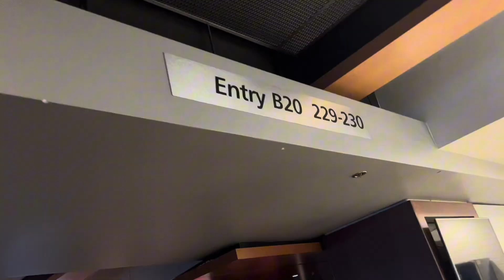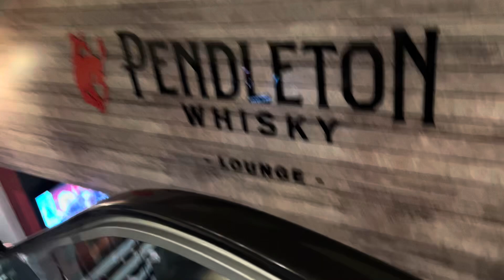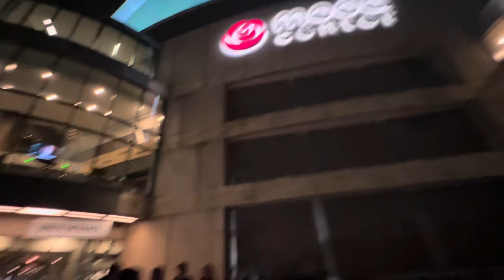MODA Center @ Portland. OREGON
My first time to go to this arena to watch the Phil Wickham and Brandon Lake’s Summer Worship concert tour on August 24, 2024. Awesome experience.